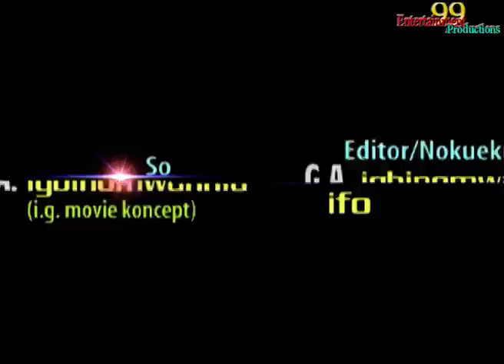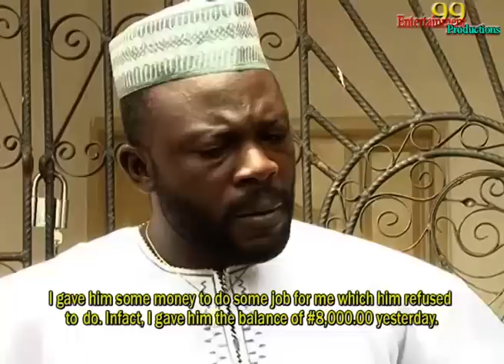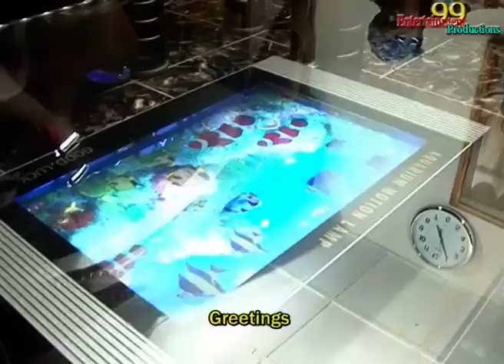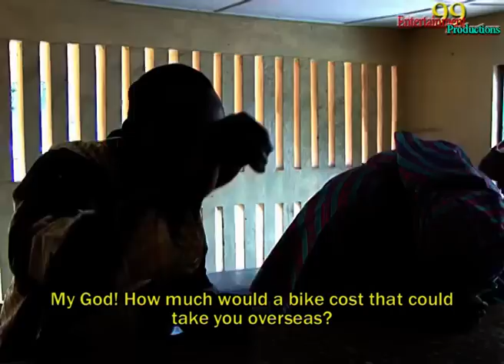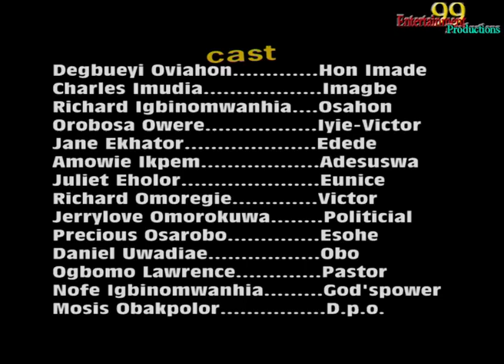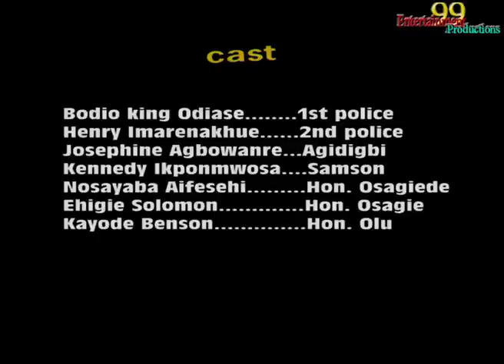EDEDERIOWODO FULL MOVIE PT ONE & TWO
EDEDERIOWODO FULL MOVIE  PT ONE & TWO it's a movie some time ago when our Edo actors and actresses were still very much younger and better. very interesting, meaningful, captivating and educative. it is another great one from 99 entertainment productions, please watch, share, subscribe and drop your comments below. thanks so much for your courage.